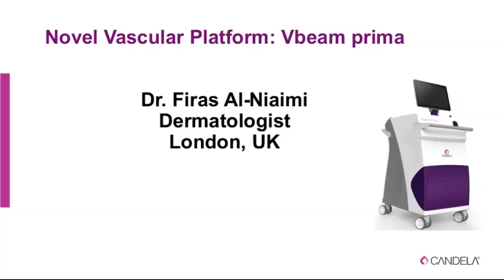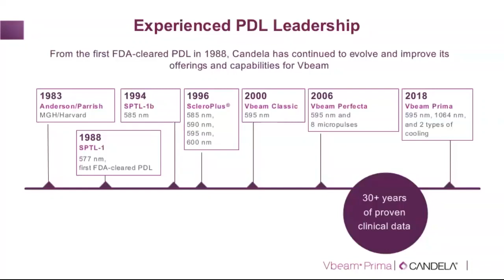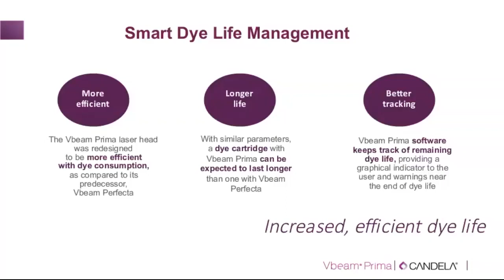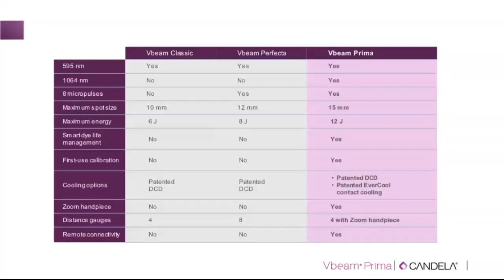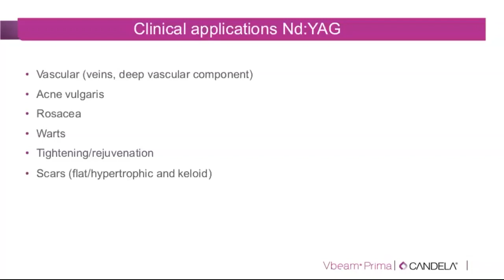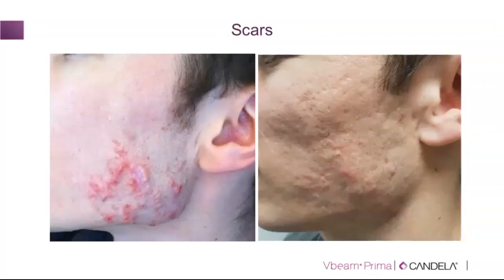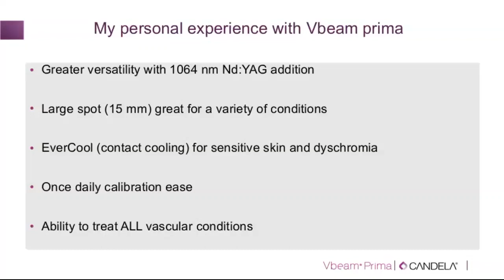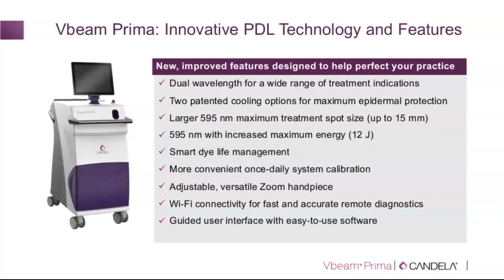Vbeam Prima Live Webinar Dr. Firas